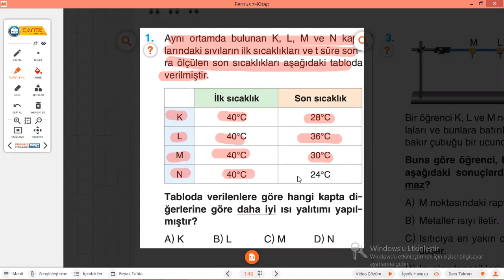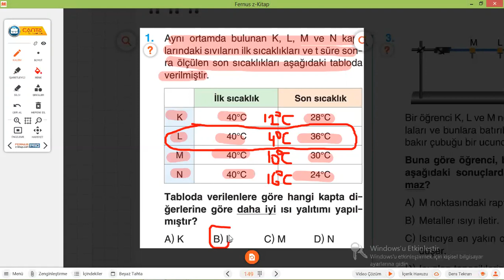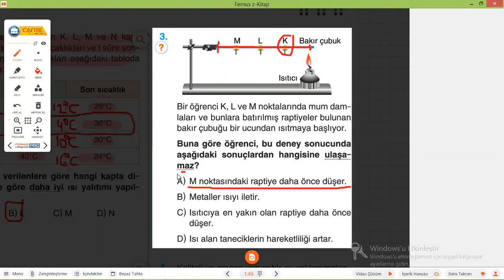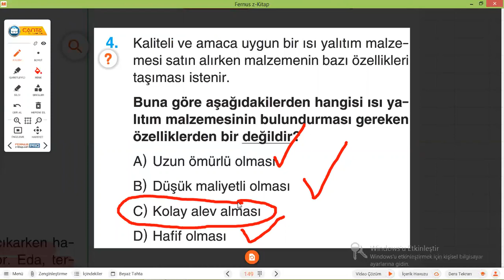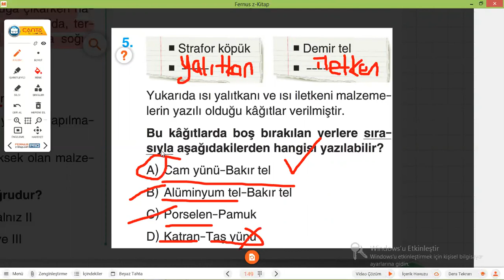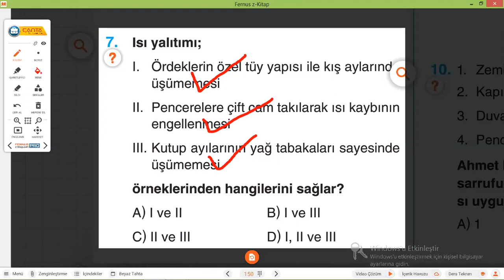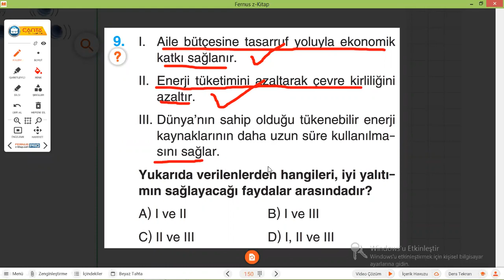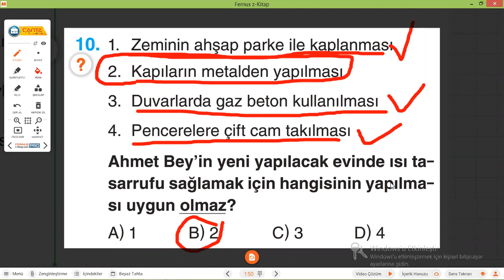6 Sınıf 4 Ünite Isı Yalıtımı Soru Çözümü